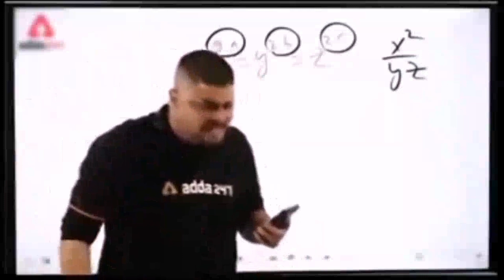Sathi haru sanga masti😂 | Daily vlog challenge | Day 4